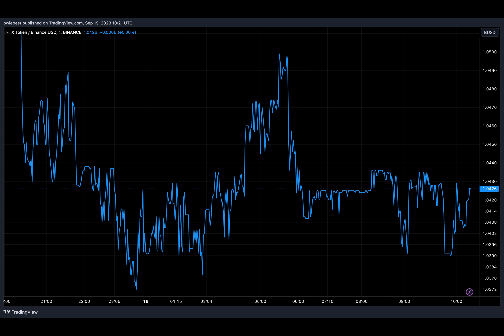A Family Affair: FTX Goes After Sam Bankman-Fried’s Parents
The FTX saga continues to unfold almost one year after the crypto exchange first filed for bankruptcy. With the year 2023 already seeing moves being made to prosecute founder Sam Bankman-Fried and make creditors whole, the crypto exchange has made a move on the disgraced CEO’s parents in a new filing with the court.